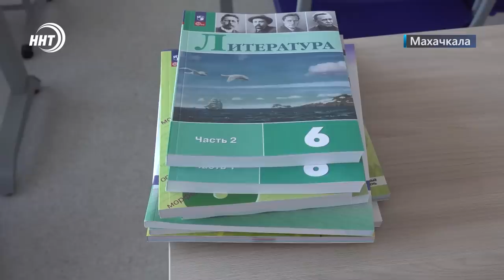Хочешь жениться умей и содержать! Новости Дагестана за 1.09.2023 год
1. Новая школа и не одна. В День знаний Дагестан ставит рекорд по количеству сданных в эксплуатацию образовательных учреждений

2. Ипотечное рабство. Дагестан набрал миллиарды в кредит. Подробности в выпуске.

3. Хочешь жениться умей и содержать! Что думают эксперты и рядовые дагестанцы о сумме вступительного взноса перед браком выясняли наши корреспонденты.